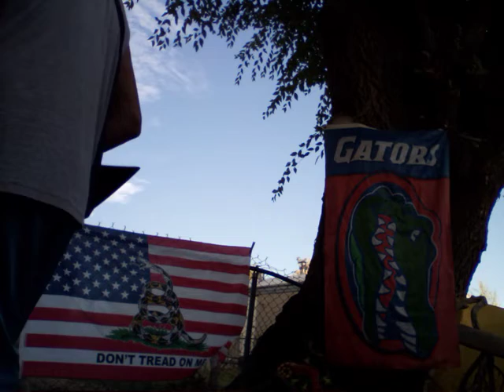I WANT TO GIVE MY WIFE A HUMONGOUS THANK YOU , IF IT WERE NOT 4 HER , I WOULDNT B 💕💕